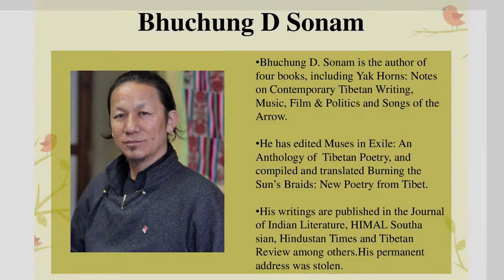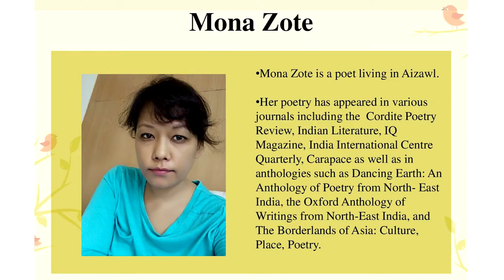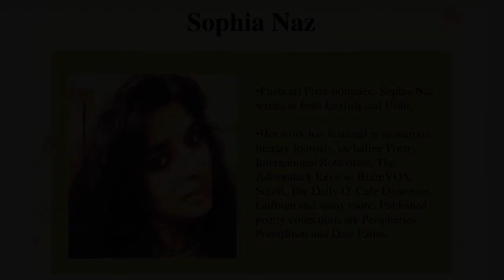BPF2018- For the Love of my Language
Bhuchung Sonam, Mona Zote, and Sophia Naz share their experiences as young poets, each coming from different backgrounds.